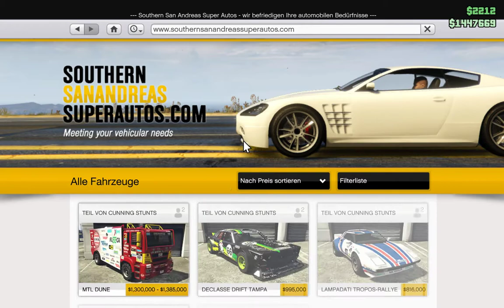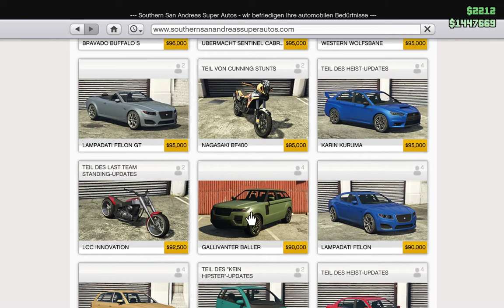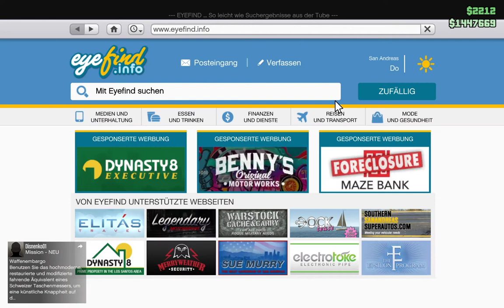GTA 5 online Tipps Geld verdienen für Anfänger 9 500 $ pro auto